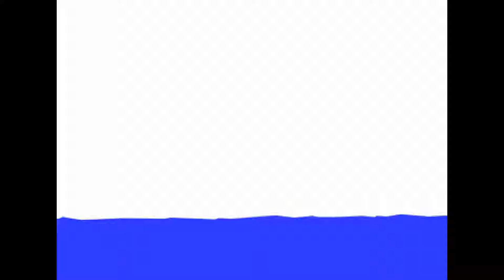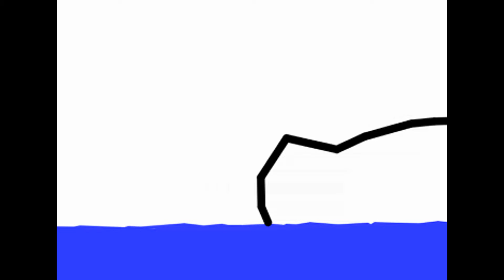Stykz animation - killing a whale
ATTENTION: this is a SOC assignment for school about killing whales...